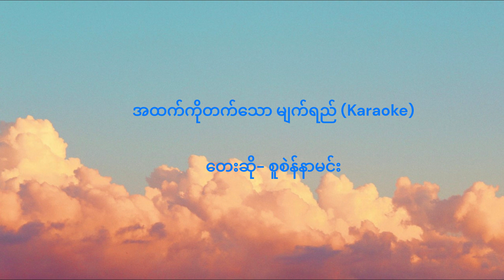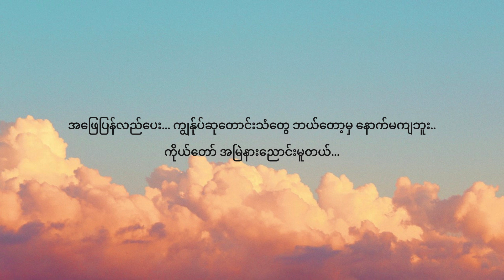အထက်ကိုတက်သောမျက်ရည်/Susannamin(Karaoke) Myanmar Christian Song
မူရင်းသီချင်းပိုင်ရှင်များကိုcreditအပြည့်ပေးပါသည်။